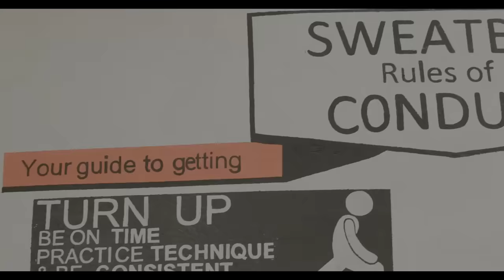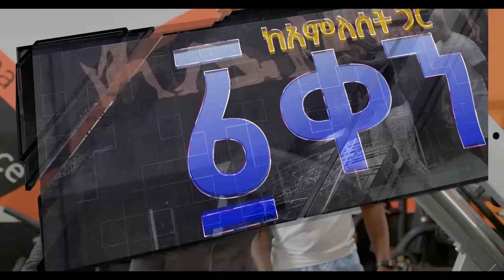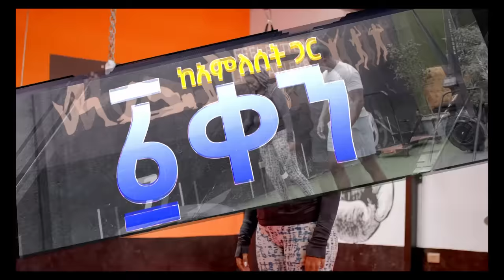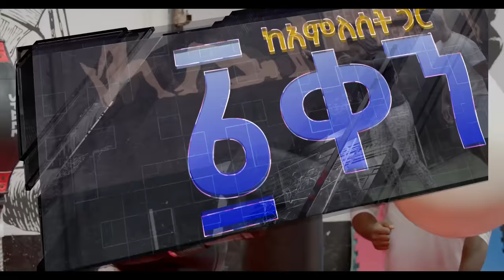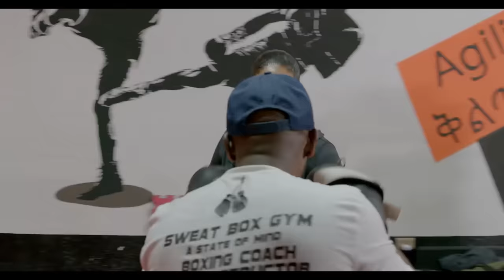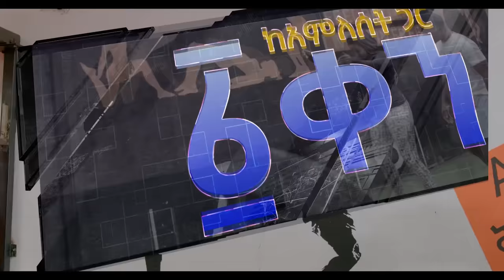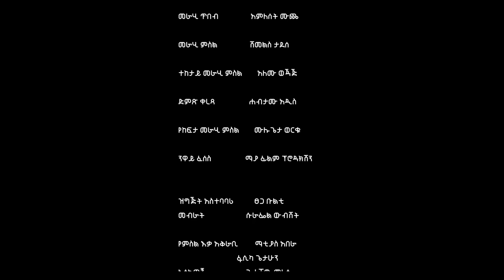አንድ ቀን ከአምለሰት ጋር/«የምንወዳቸውን ለመጠበቅ እራሳችን እንጠብቅ!»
The official Youtube Channel of Amleset Muchie.